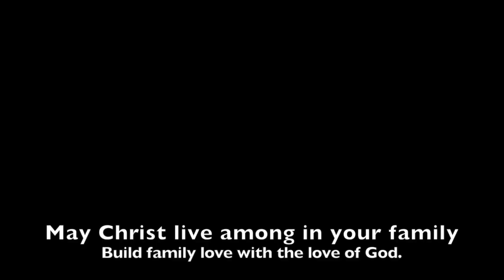Jordan youth Family's Song Karaoke on November 2019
Shadaw Journal